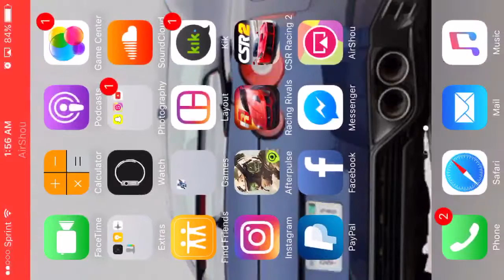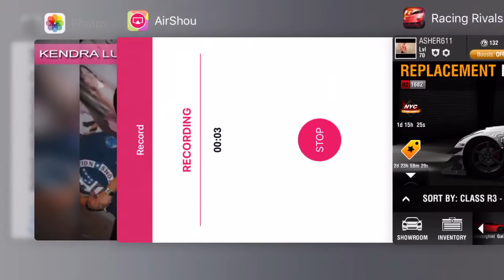NEED TO WATCH!!!